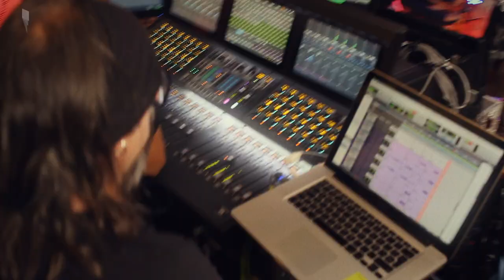Jorge Luis del Hierro - Te amo para siempre - Epicentro Arte en Vivo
*Te recomendamos usar tus audífonos para una mejor experiencia sonora.

Jorge Luis del Hierro, en vivo desde la sala de La Casa Nosstra.

Epicentro Arte en Vivo es una producción de: Epicentro Arte.

JERO CILVETI
Ingeniero de Sonido - Grabación y Mezcla

TATO CARRILLO
Director Audiovisual - Gráfica

RENATO ZAMORA ARÍZAGA
Productor Musical – Producción Técnico Artística

JUAN PABLO RIVAS
Masterización de audio

IVONNE GARZÓN
Producción Ejecutiva

OMAR MIRANDA
Sonido en vivo - Productor Técnico - Stage Manager

JUANO DUEÑAS
Stage Hand Sonido

DARÍO JARAMILLO
RICARDO CÓRDOBA
Stage Hand Sonido

PATRICIO LÓPEZ
TANIA NASSER
PRODUCTION CAMP
Cámaras

DIEGO CAZAR
FRANCISCO ORTIZ
LORENA SERRANO
La Barra Espaciadora

Jorge Luis del Hierro es:

Jorge Luis del Hierro: Voz
Javier Cascarudo Garcés: Guitarra Eléctrica
Abel Troya: Guitarra Acústica y Coros
Rubén Troya: Bajo
Salomón Marconi: Teclados
Rubén Burgos: Batería

*Staff: Dani Medina

Agradecimiento Especial:
Germán Pangay
La Casa Nosstra Estudios

LÍRICA NOSSTRA
CEO, Gerente General

Grabado en La Casa Nosstra Estudios
Quito - Ecuador
2017

Quito – Ecuador